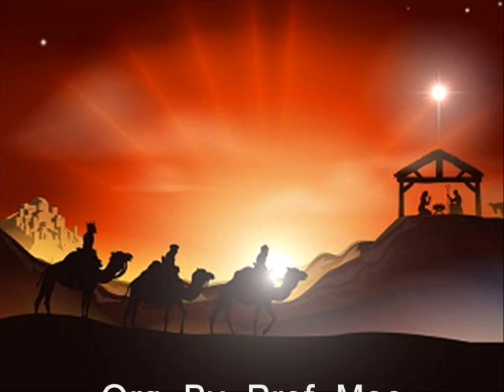Cia Lapinha de Uberlândia MG, Visita ao Santuário do Pai Eterno, Trindade GO.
Fonte: Pereira, Pe. Edinisio C.Ss.R. VISTANTES DA LAPINHA EM TRINDADE [Mensagem pessoal].
VISTANTES DA LAPINHA EM TRINDADE

Os santuários é, por excelência, o lugar da manifestação da fé e da religiosidade popular de um povo. Durante Celebração Eucarística das 19h30s, desta noite (07/06) o Santuário Basílica do Divino Pai Eterno, em Trindade (GO), recebeu a ilustre presença da Cia dos Visitantes da Lapinha da cidade de Uberlândia (MG).
É a segunda vez que a Cia se apresenta em Trindade para os romeiros do pai Eterno. A primeira foi ano passado por ocasião da Festa do Divino Pai Eterno. José Batista é capitão ou, o embaixador da Cia. Ele diz que estar no Santuário, e com o coração agradecido poder cantar ao Pai Eterno, "é de uma riqueza muito grande". E, acrescenta: "É isso que impulsiona a gente. Que alimenta a fé que a gente tem".
Elaine Brasileira, é alferes e madrinha da Cia. Ela não esconde a satisfação em estar mais uma vez em Trindade. Segundo ela "é emocionante para todo o nosso grupo que estava esperando ansioso por essa visita". "O nosso coração está batendo palmas de alegria", disse com voz embargada e lágrimas nos olhos, Raimundo Santos da Rocha, segunda e quarta voz da Cia.
A Cia dos Visitantes da Lapinha já se apresentou em diversos lugares do Brasil. Não cobram nada. "Essa é a missão que a gente considera que foi o próprio Cristo quem colocou em nossas mãos", conclui José Batista. De Trindade, eles seguiram para Abadia de Goiás (GO) onde se apresentam ainda esta noite.
Pe. Edinisio Edinisio Gonçalves Pereira Vieira, C.Ss.R

Em tempo: A cantoria chama-se "Nascimento de Jesus".